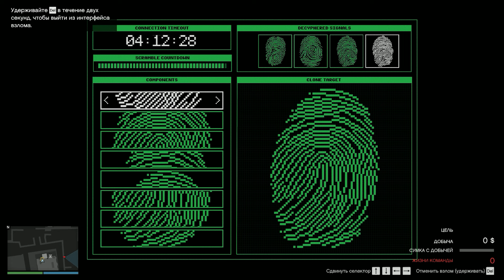GTA ONLINE - КАЙО ПЕРИКО | ЭЛИТКА В СОЛО БЕЗ УБИЙСТВ И ГЛИТЧЕЙ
GTA ONLINE - КАЙО ПЕРИКО | ЭЛИТКА В СОЛО БЕЗ УБИЙСТВ

gta5,gta5online,gtaonline,cayopericoheist,cayopericoheistsolo,gta5cayopericoheist,gta5cayoperico,cayopericoheistglitch,cayopericoreplayglitch,cayopericomoneyglitch,gtaonlinegodmode,gtaonlinemoneyglitch,gta5moneyglitch,gtaonlinecayoperico,cayopericoglitch,pantherstatue,cayopericopantherstatue,cayopericostorageglitch,cayopericoguide